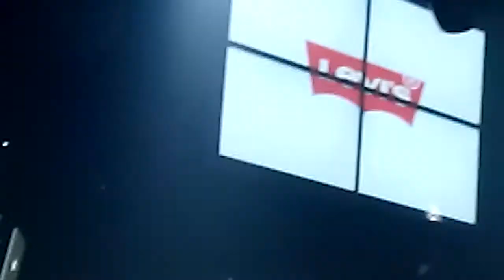Garage Magazine Street Dapper Kings 2014 - Part 1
Garage, Garage Magazine, Garage Magazine Dapper KIngs, Fashion,